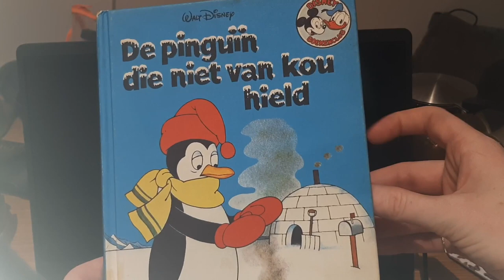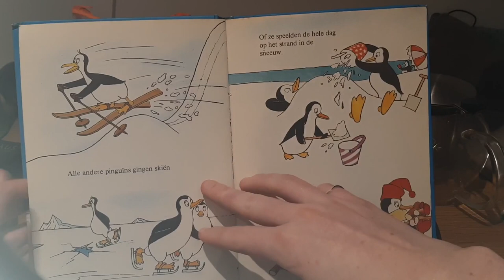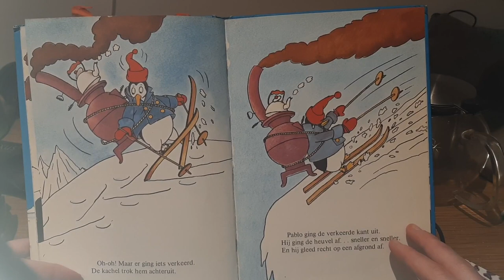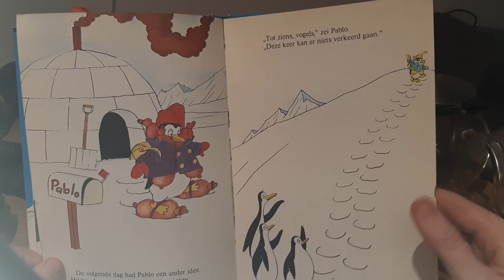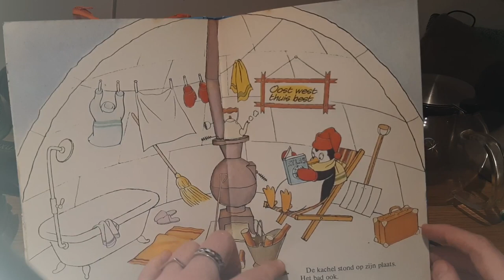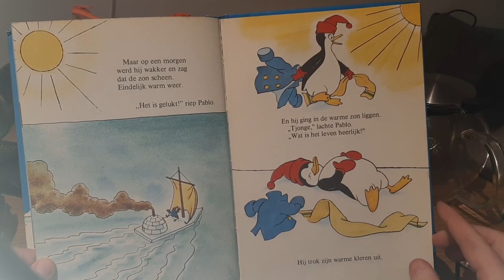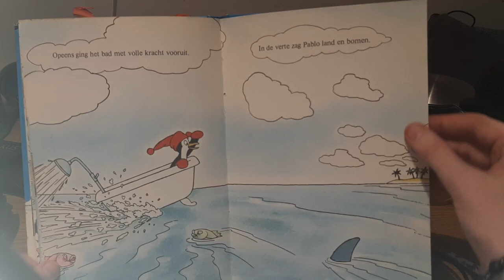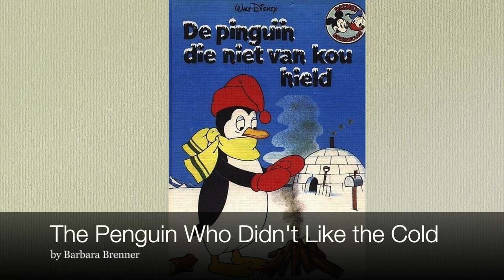Book Reading: The Penguin Who Didn't Like the Cold - with Marloes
Marloes shares with us one of their favorite childhood books about Pablo the penguin who hated the cold!  Read along to hear all about Pablo's adventure with trying to get away from the cold. Brrr!